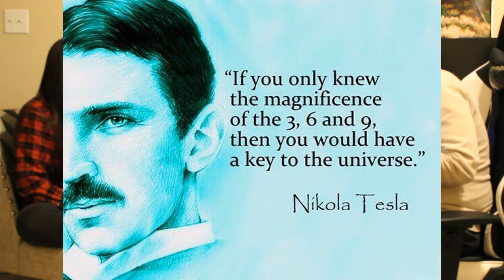Southern Woke Podcast / Ep. 17 Ancient Egypt Pt. 1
Welcome back to Southern Woke! Fly overseas with us for this week's episode as we take on Ancient Egypt. This country is home to some of the most mysterious physical creations to adorn our planet, the pyramids. Who built these structures and for what purpose? Even our greatest Egyptologists have a hard time giving us answers. Join us as we break down the history of Egypt, discuss some of their ancient lore and culture, and ultimately try to uncover the mystery that has sat in stone for ages.  We had such an amazing time recording this episode so we hope you all enjoy equally! Tune back in 2 weeks to see part 2! Let us know YOUR thoughts on Egypt in the comments!

You can expect new videos here every other Sunday.

Each episode has a blog page with pictures, videos, and other resources!

Follow the hosts:
IG & Twitter: @marearene
IG & Twitter: @kalanrecatto